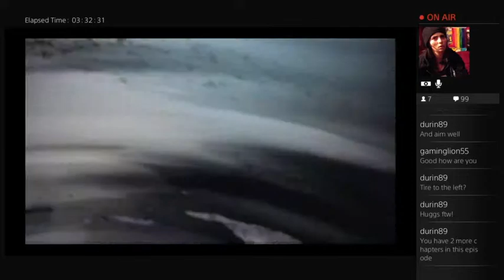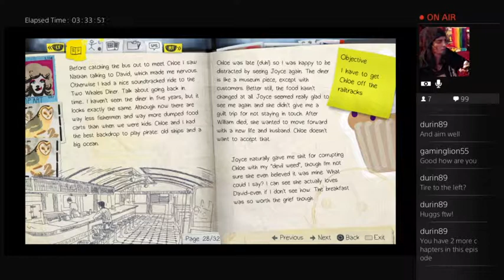Let’s Play: Life is Strange. :D CHAPTER 2. FIRST PLAY THROUGH !!!! (Part 15)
Let’s Play: Life is Strange. :D FIRST PLAY THROUGH ! CHAPTER 2. Sorry for 5 or 10 minutes of audio being taken off. HAD NO IDEA IN GAME AUDIO MUTES MY GAME PLAY. STUPID AF. -___________- Umm how do I fix that ? I want to hear those few minutes of me talking and everything else. Such bull. "In-game audio or music in games may still be separately copyrighted or for limited uses." Such crap and very very sorry. Out of my control. Anyways, I'll be back for chapter 3 on Sunday- technically Monday @ 12 or 1AM ! :D SEE YOU ALL THEN.